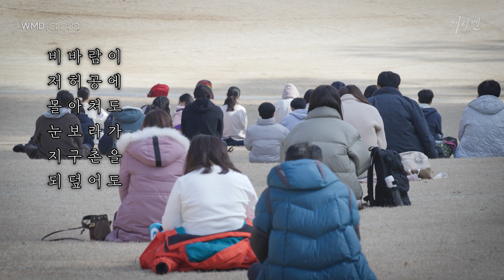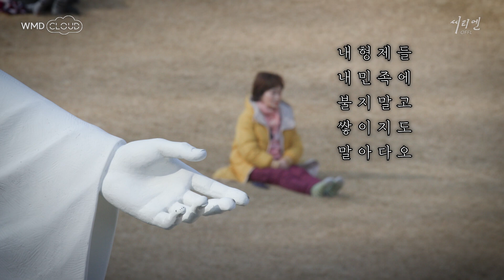[WMD CLOUD] 영감의 시 [기도]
영감의 시 [기도]와 월명동에서 기도하는 회원들의 모습을 담았습니다.